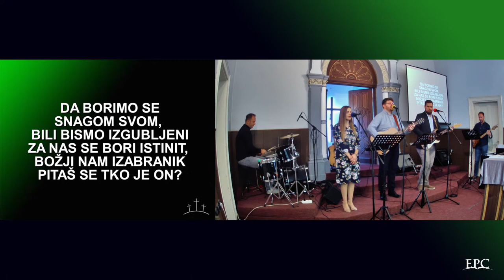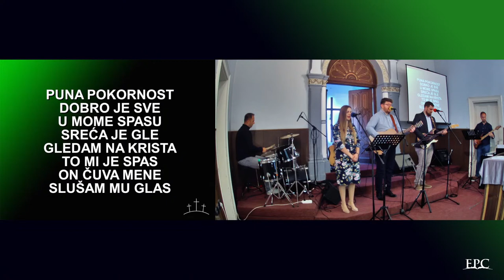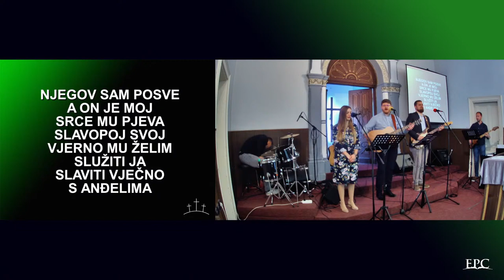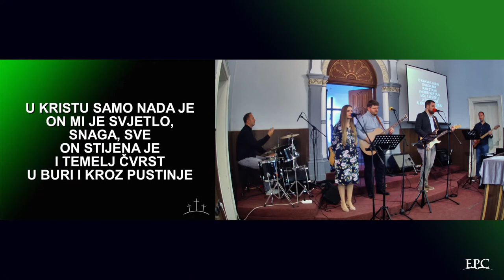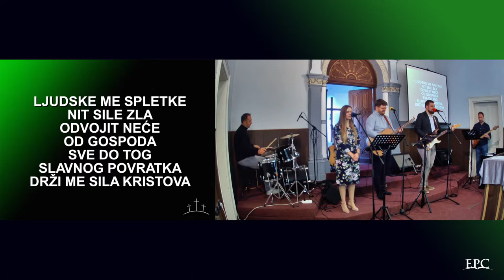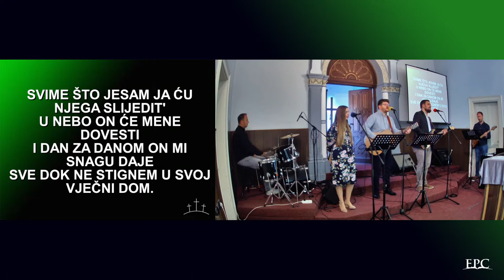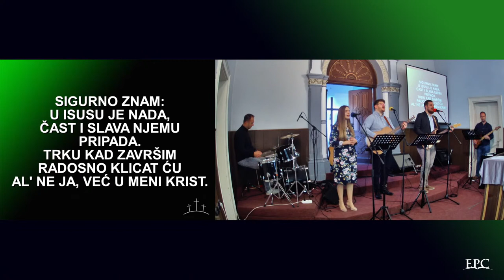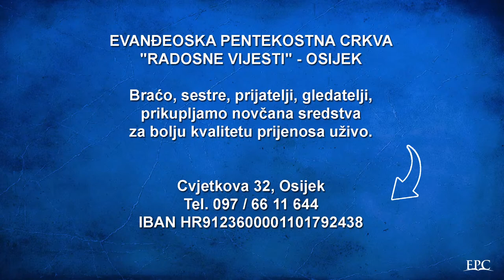TGC SEE Predavanje 6 - D. A. Carson | 2021 Refomacijsko bogoslužje